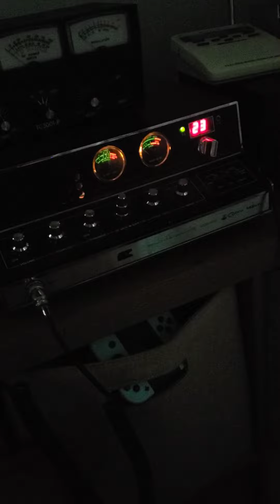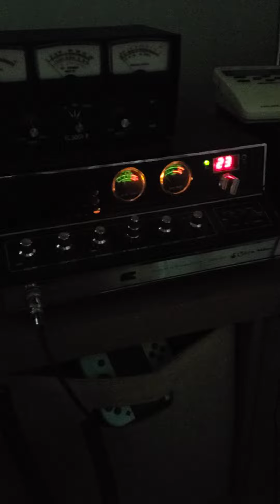Talking on CB radio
sorry i was talking on cb radio i had the camera on close to my face lol it was kinda hard but i maneged